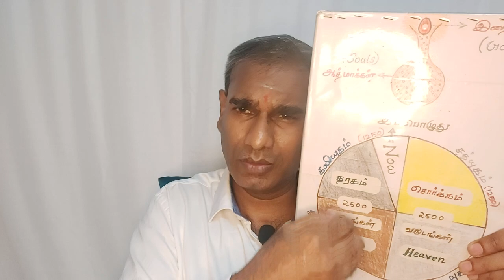இல்லறத்தில் இருந்து கொண்டே முக்தி அடைய ... - BK Saravana Kumar